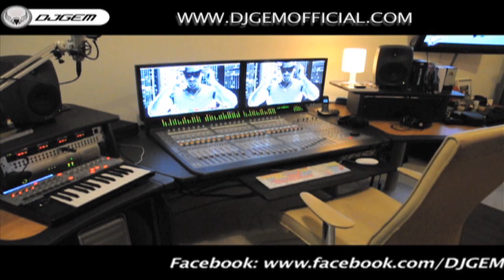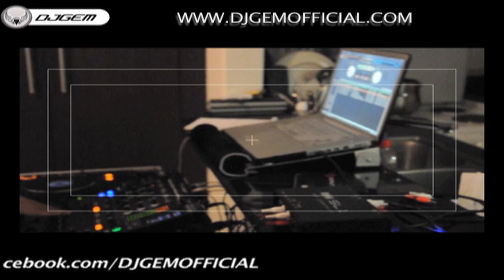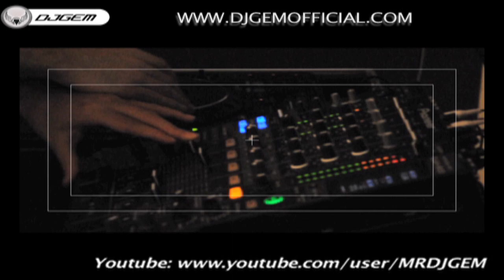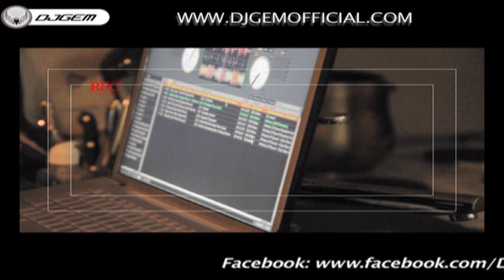DJGEM MUSIC STUDIO / DUBAI 2010.mov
CHECK OUT DJGEM'S MUSIC STUDIO @ DUBAI (UAE) FOR THE FIRST TIME!